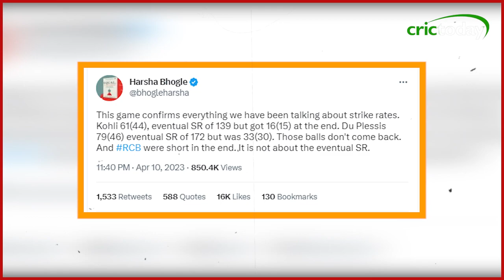विराट और डुप्लेसिस ने RCB को हरवा दिया मैच | RCB vs LSG | Virat Kohli | Faf du Plessis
Harsha Bhogle said Virat Kohli and Faf du Plessis responsible for RCB’s defeat against LSG